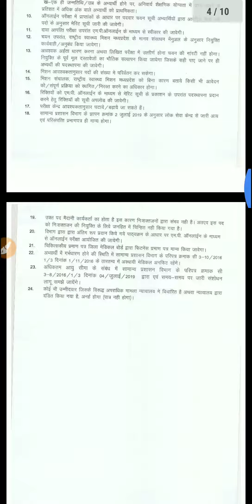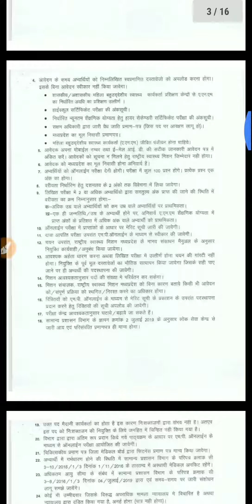Madhya Pradesh jobs in Anm and staff nurse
jons in Madhya Pradesh